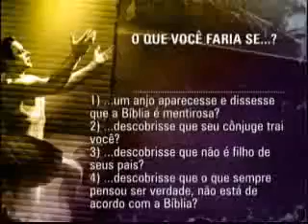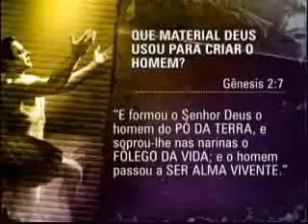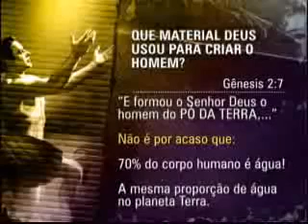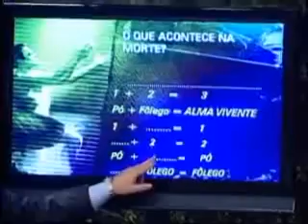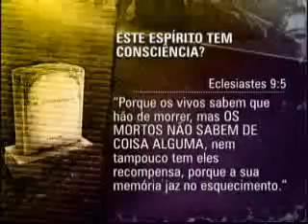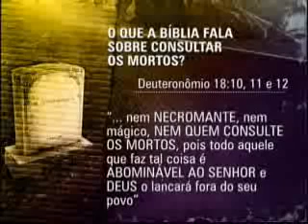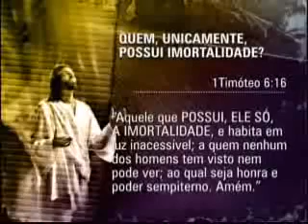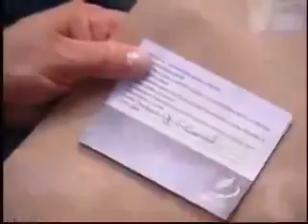9 O caminho para a vida Pr Fernando Iglesias